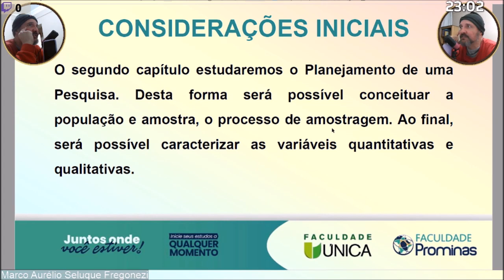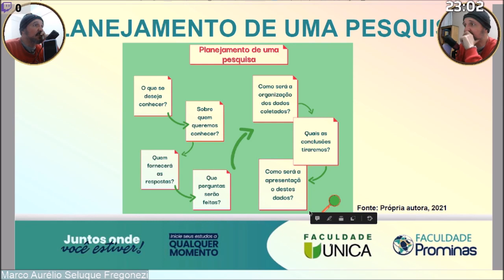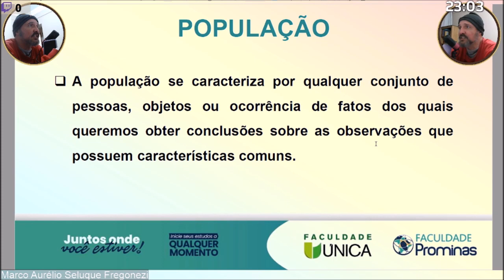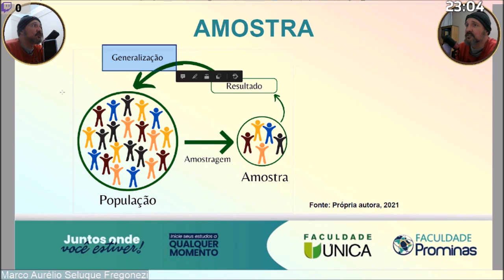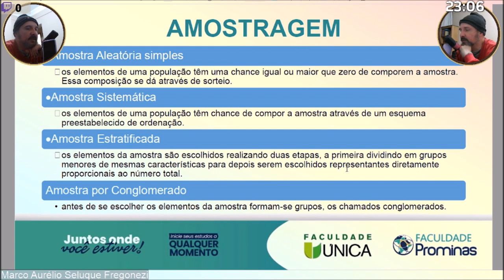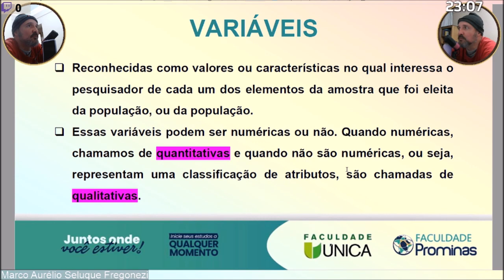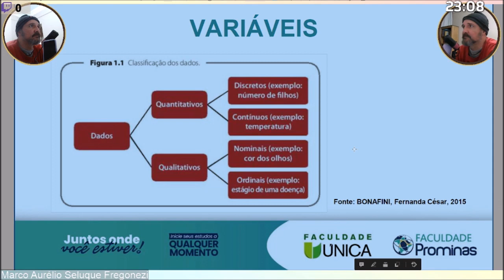Estatística Aplicada à Educação - Material complementar - Unidade 2